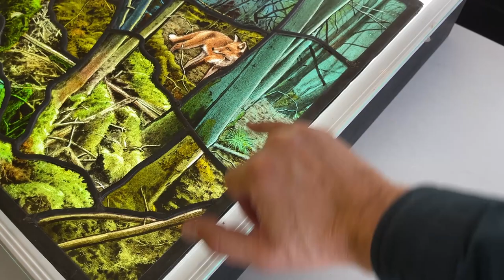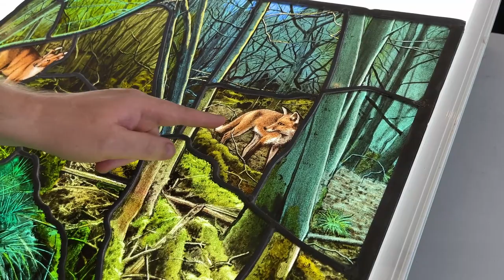Petri Anderson & The Creative Experience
Artist interview with Petri Anderson,  a stained glass specialist working from his studio in Hertfordshire. The inspiration for his work comes from two primary sources. The first is the wealth of 19th and early 20th century British stained glass and the second is woodland habitats. The rich drapery depicted around the turn of the century is particularly alluring to Petri and his Finnish heritage certainly contributes to his love of woodlands.

If you'd like to support the channel with a one off donation, or become a member to really give the channel a caffeine boost, you can use the 'Buy Me A Coffee' link below

Book in person courses at my studio on glass painting and stained glass making by following this